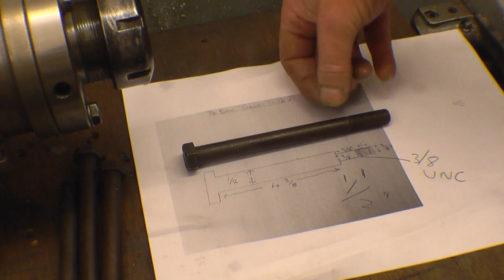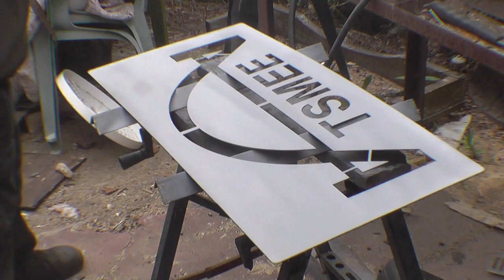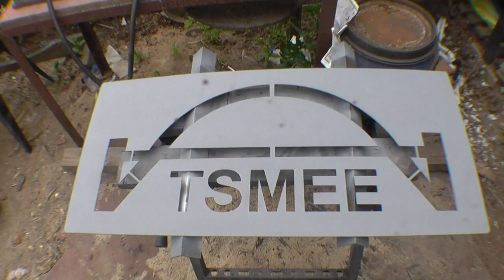SNNC 329 P2 Bought A New Toy (jack PDF in description box)